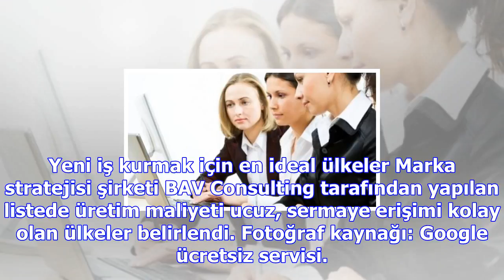Işte üretim maliyeti ucuz, sermaye erişimi en kolay olan ülkeler... | bigpara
Yeni iş kurmak için en ideal ülkeler Marka stratejisi şirketi BAV Consulting tarafından yapılan list...